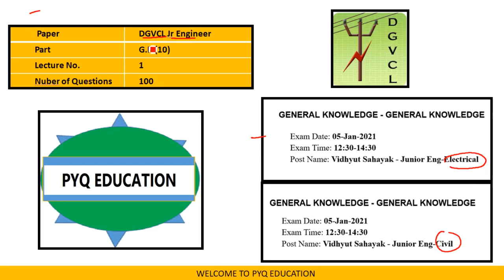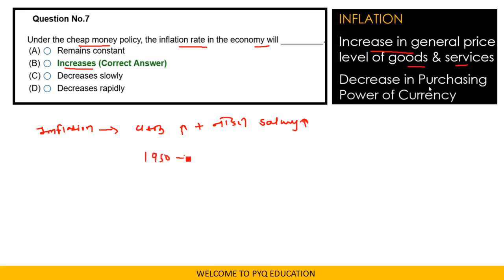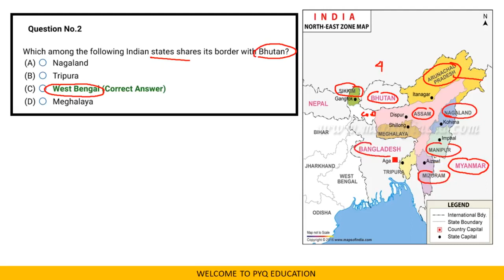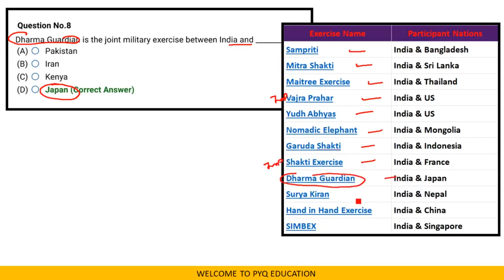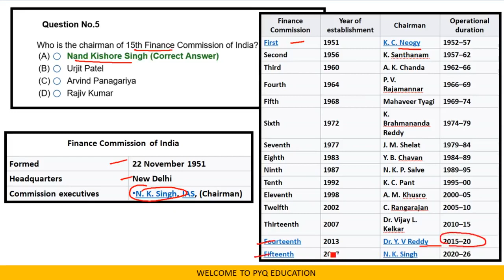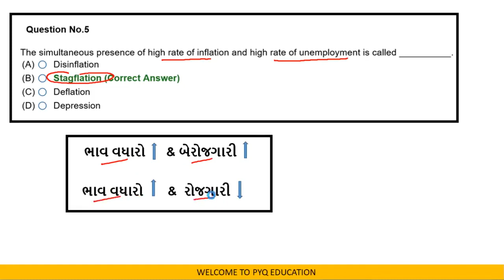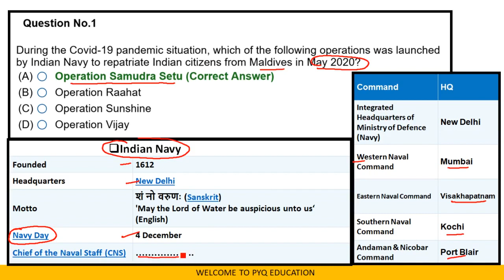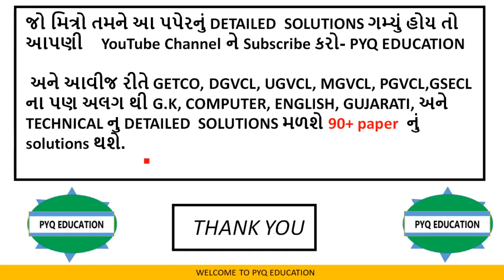DGVCL JE ELECTRICAL AND CIVIL 2021 G.K ALL MERGE LECTURE ONLY FOR REVISION